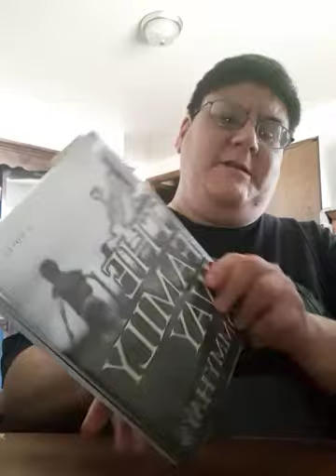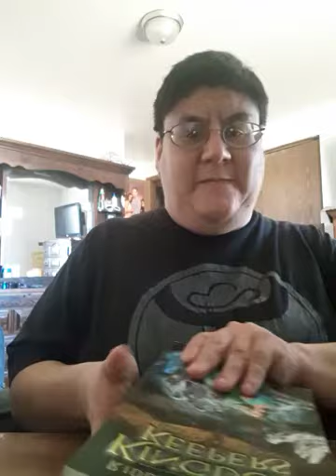The Bookworm Video!!📙📚📚🐛🐛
I just love to read a good book in the morning!! How many books can you read in a day my dear fans out there??📚📚📚📙❤❤❤🥰